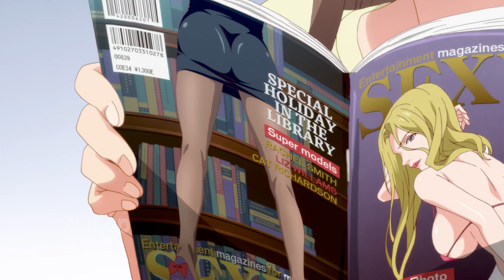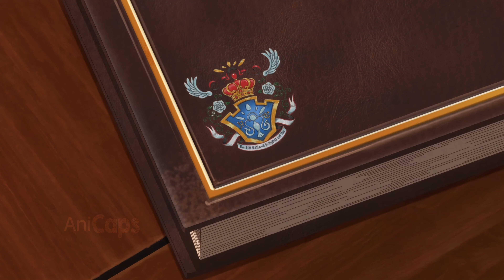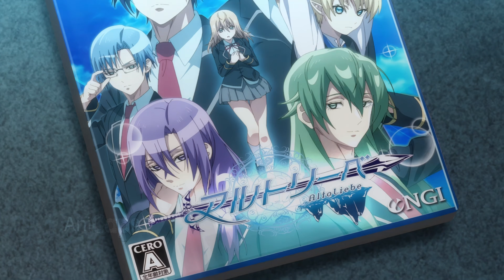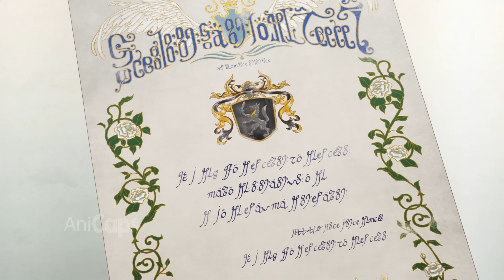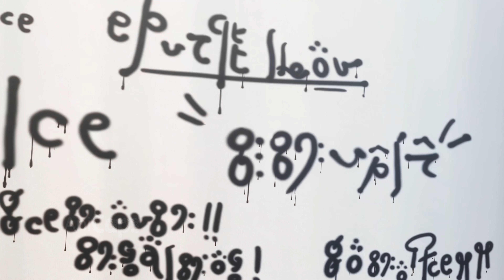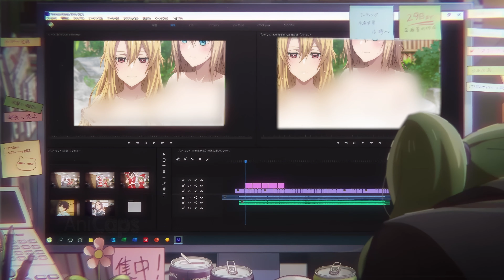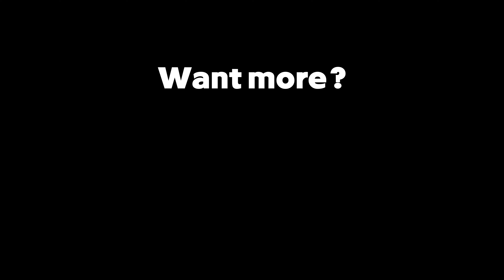Boy Got Reincarnated As NPC But He Becomes Rich Beats Up The Protagonist | Anime Recap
This is one of the best isekai anime recaps reincarnation where the MC got reborn as NPC but gets overpowered, the plot is great

ᚏᚏ Anime plot of today: " check the comment section "